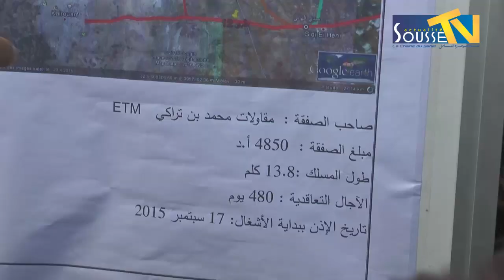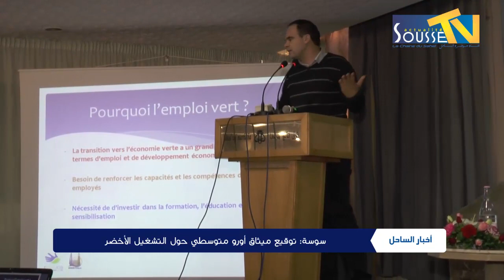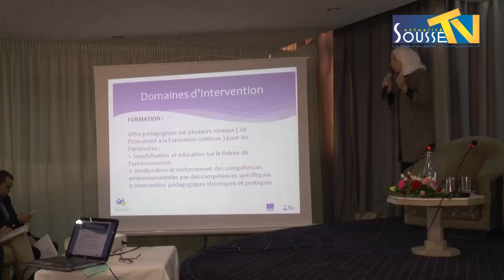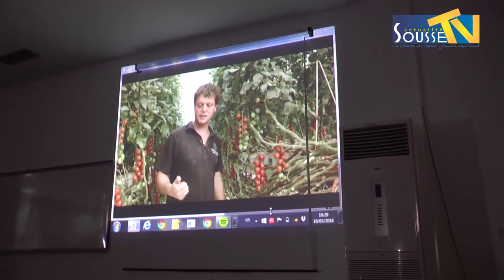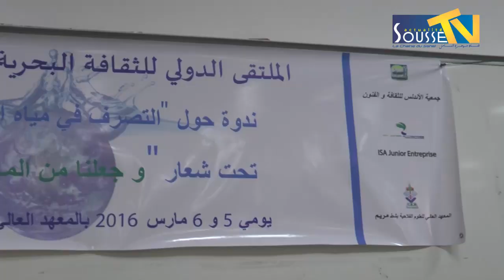أخبار الساحل 12-03-2016